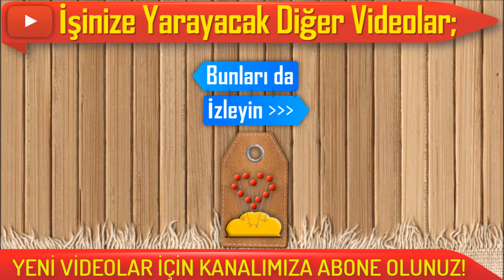AŞAMA AŞAMA MANTO DİKİMİ-6: MANTO KOLU DİKİMİ - PÜF NOKTALI ANLATIM | Dikiş Hocam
Merhaba, bugün sizlerle yeni bir seriye başlayacağız. Bu yeni seride adım adım manto dikimi çalışacağız. Bu seri ile manto dikiminin her adımını pratik ve kolay bir şekilde öğreneceksiniz. Derslerimizde manto dikimi ve diğer dikiş teknikleri ile ilgili püf noktalarını da bulacaksınız. Manto dikiminin altıncı dersinde manto kolu dikimi aşamasını göstereceğim.

Bu videoda yanıtını bulabileceğiniz sorular;
Manto nasıl dikilir?
Pratik manto nasıl dikilir?
Kolay manto nasıl dikilir?
Manto biçkisi nasıl yapılır?
Manto kesimi nasıl yapılır?
Manto cebi nasıl dikilir?
Manto yakası nasıl yapılır?
Manto kolu nasıl dikilir?
Vatka nasıl dikilir?
Manto fermuarı nasıl takılır?
Manto etek ucu nasıl katlanır?
Manto nasıl astarlanır?
Astar dikimi nasıl yapılır?

Questions you can find answers to in this video;
How to sew coat?
How to sew the practical coat?
How to sew easy coat?
How is coat harvested?
How to cut coat?
How to sew a coat pocket?
How is the coat collar made?
How to sew the coat arm?
How to sew wadding?
How to attach the coat zipper?
How to fold the coat skirt tip?
How to coat the coat?
How to do primer planting?